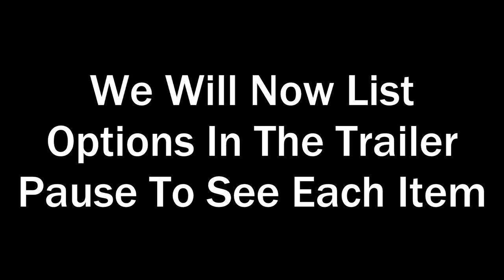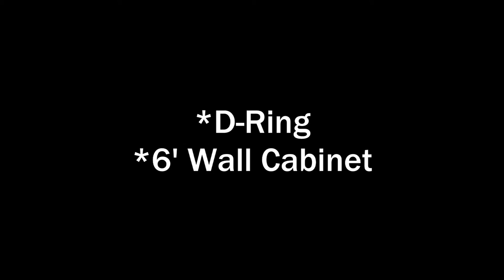TPD Trailers Inc. Vortech "In Stock" 20 Foot Trailer #052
Hello World!

This is currently a stock 20' trailer that we have currently on the lot. It does not have a lot of features to the inside except for a spare tire and mount plus a 6' wall cabinet with some D-rings. If you are interested in this stock please give us a call at and we will be happy to price this out for you and let you know of availibility. I will keep you posted on this channel and facebook.

Thanks a have a great day.